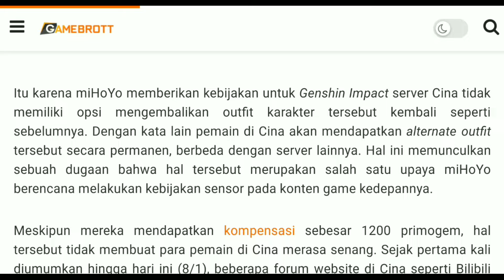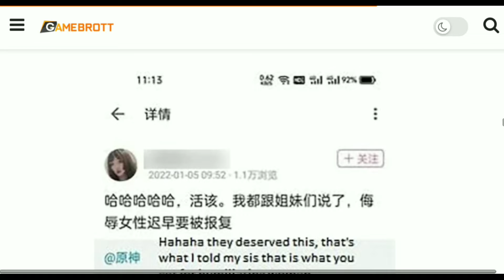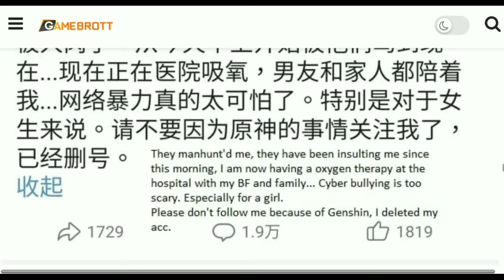Komunitas Pemain Genshin Impact China PANAS!! Kenapa dan ada apa?!!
Ada apa dan kenapa dengan Komunitas Pemain Genshin Impact China ?!!

Apa kah ini akan menjadi Pukulan Keras untuk miHoYo atau menjadi perubahan Signifikan Terhadap game Genshin Impact??